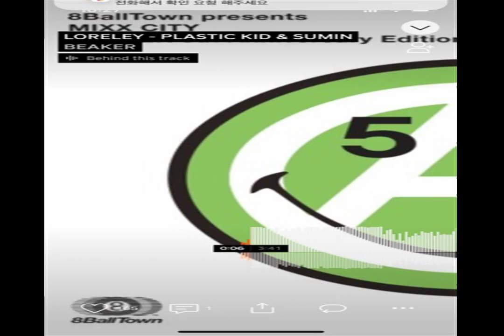DREAMY POEM Clarity bedtime TRUE WORLD mad Lines Embrace constant change